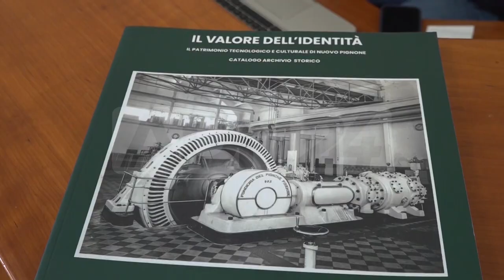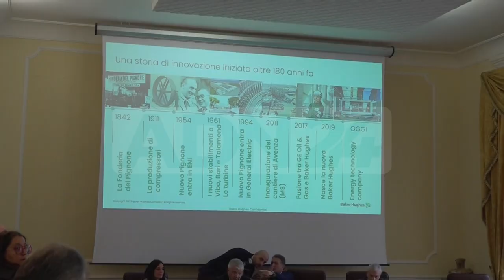Corigliano-Rossano (CS) | Hub energetico per l’Europa